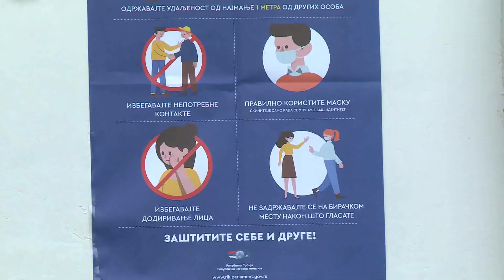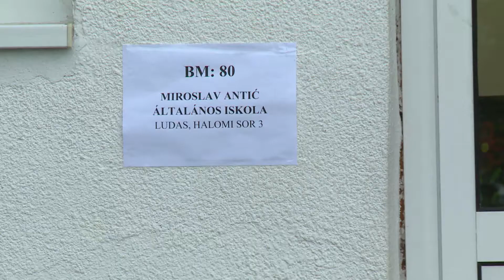2020.06.21. - Ludason is fontosnak tartják, hogy szavazzanak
Ludason a helyi általános iskola épületében fennakadások nélkül megnyílt reggel 7 órakor a szavazóhely.